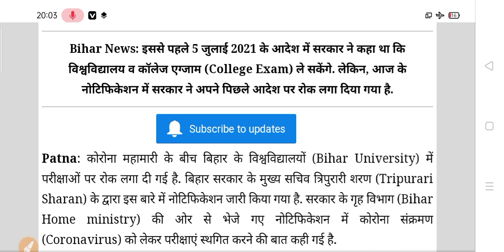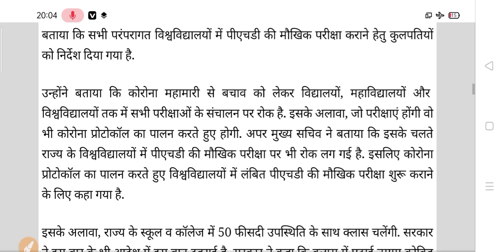University Exam Postponed | यूनिवर्सिटी व कॉलेज परीक्षा हुई रद्द 2021 | College Exam Cancel 2021